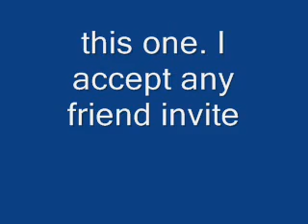My New Account